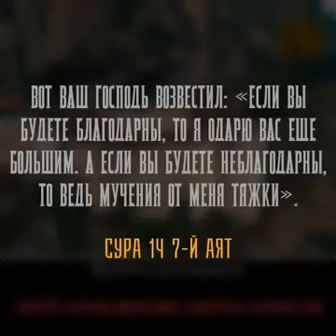Твоё положение мечта многих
Видео от 8infinitysign